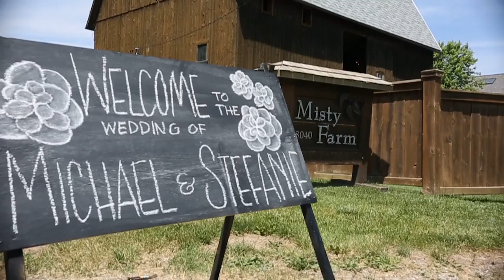Mike and Stephanie | Wedding Videography | NueHue Photography | Summer 2016